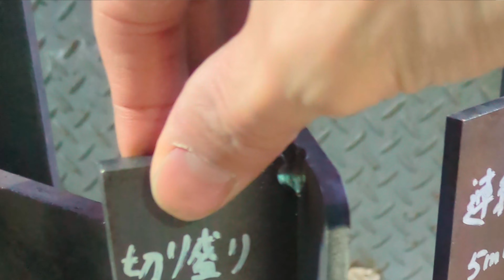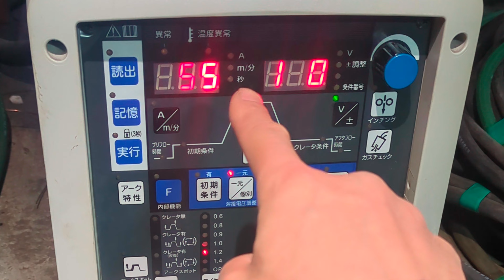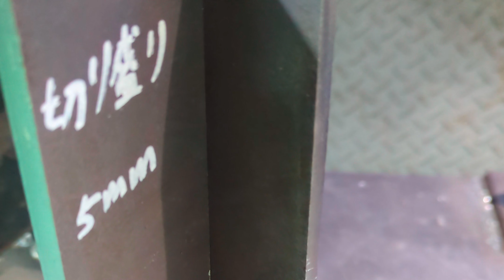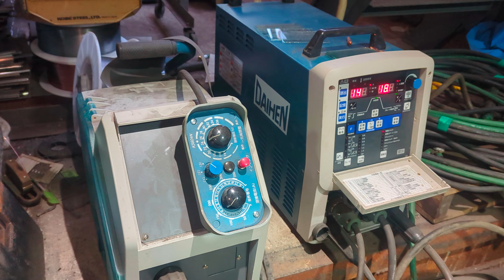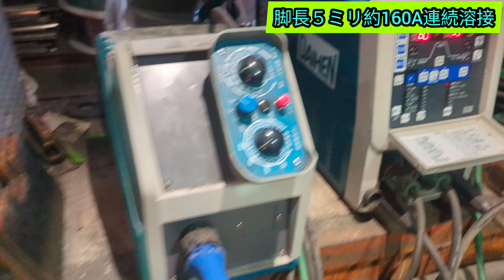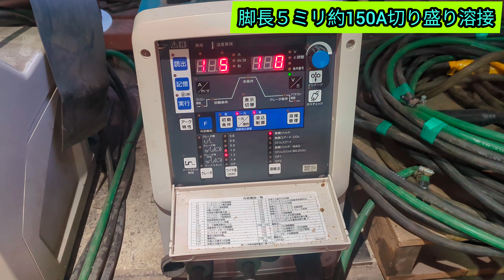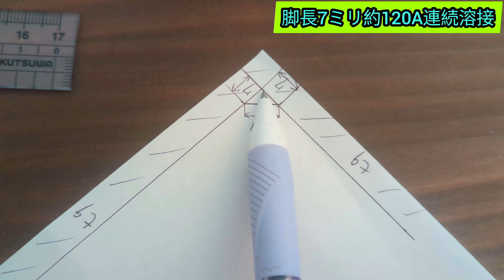半自動溶接初心者必見【隅肉立向き溶接】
すみ肉立て向き溶接をやったことがない、上手く出来ない方のために投稿しました！
何か一つは参考になると思うので最後まで見てください！

溶接の良い音は、ヘッドフォン推奨です
溶接の音、アーク光をお楽しみ下さい。結構綺麗です😄

★使用材料

脚長5ミリを盛った鉄板は6ミリをT字に組んだ物を使用してます

脚長7ミリを盛った鉄板は9ミリをT字に組んでます。

★立て向き溶接ーーーーーーーーーーーーーーーーーーーーーーーーーーーーーー

ルートギャップなどの専門用語はSA-2Fの動画やブログで解説しています！

他にも裏あて金有り上向きや裏波もあります

🔶運営者

全国大会7位

趣味は釣り

🔶溶接ニキさん

被覆アーク溶接のスペシャリストなのでなんでも聞いちゃって下さい！

🔶使用音楽
曲: Jim Yosef - リンク [NCS リリース]